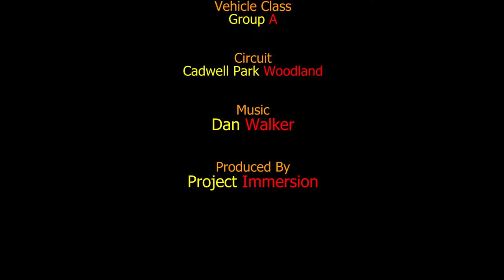Project Immersion ~ Project CARS ~ Merc 190E Evo2 @ Cadwell Park Woodland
I sat in P8 amongst 12 Awkward Individuals (AI) following a desperate qualifying session where I had gone wide more times than I care to admit to. Cadwell Park Woodland is a very short course, so 15 laps seems to be about right to give me a good workout on the Next Level Motion platform..and it certainly did not disappoint.

It was a tough race and I soon found a few passing points going round the outside through Hall Bends just before Hairpin became my favourite spot, that and diving on the inside of Hairpin itself.

I just could not seem to get my power down coming out of Barn into the pit straight though and most of the ground I seemed to gain around the rest of the circuit was lost many a lap at that point.

I finished a surprising P4 after a frustrating passing failure (and a little contact) on the final lap with 2 bends to go.. I was so close to the podium, I could smell it!

My Rig:
• Next Level GT Ultimate v2 Racing Cockpit
• Next Level Motion v2
• Fanatec CSW v2
• Fanatec CSP v3 + 2x Dampers
• CSS SQ v1.5
• CS Handbrake
• Buttkicker Gamer 2 with Simvibe
• SLI Max Manager

My FOV:
• Screen: Samsung UE65JU7500
• Screen Qty: Single
• Screen Type: 4K Curved TV Screen with a 165" (420cm) radius
• Screen Diagonal: 65" (165cm)
• Screen Width: 56.3" (143cm)
• Screen Height: 32.2" (84cm)
• Screen Ratio: 16:9
• Distance from eyes to screen: 27" (68.5cm)
• Mathematical vFOV: 61°
• Mathematical hFOV: 93°
• Eye height /Horizon on screen: 16" (40.5cm)